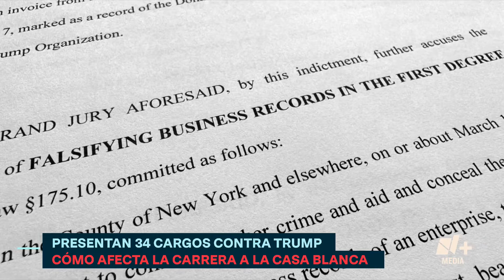Donald Trump; capitalización política de juicio en campaña - Bien y de Buenas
Sofía Pacheco Niño De Rivera, analista internacional, y Valentín Cataldo hablan sobre los cargos contra Donald Trump por pagos ilegales a una estrella del cine para adultos y sobre la posible capitalización política del juicio en su campaña.